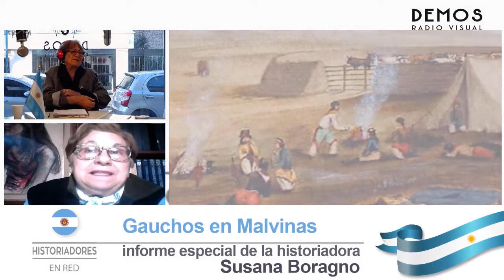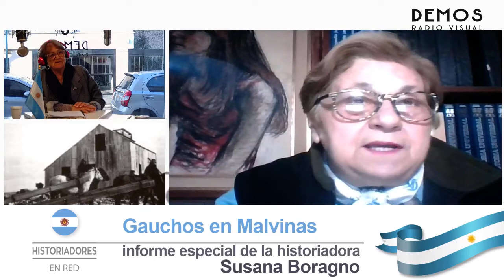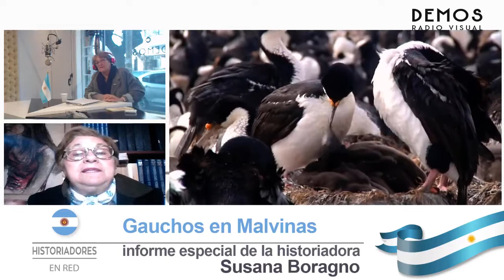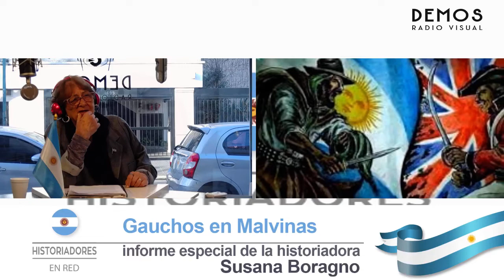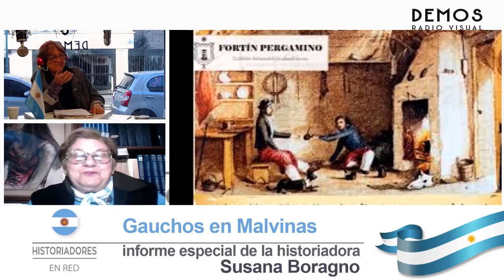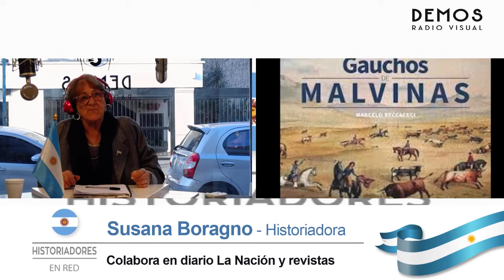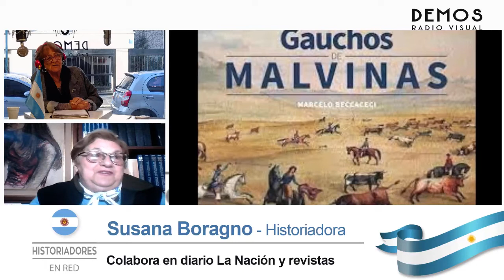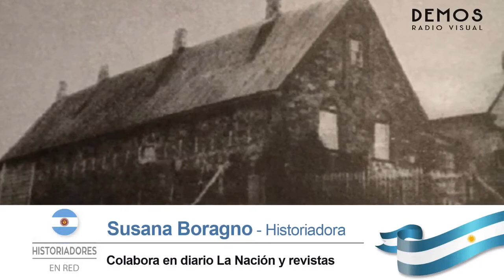GAUCHOS en Malvinas el informe de Susana Boragno